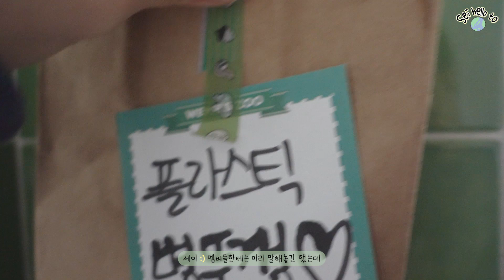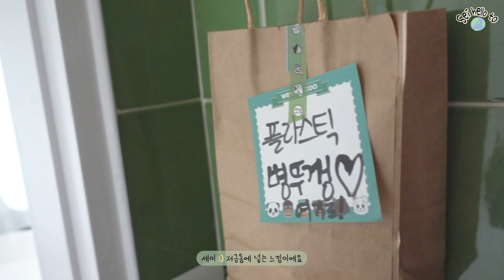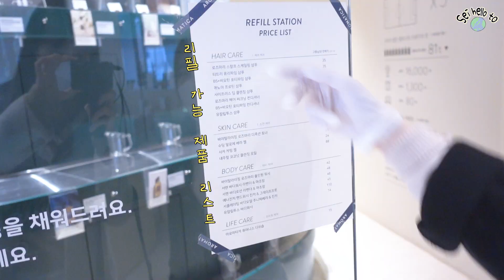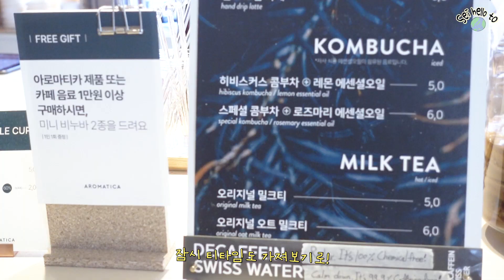[Withㅋㅋ] 플라스틱인데 재활용이 안 된다고…?🫠 | Sei hello to 🌎 #3